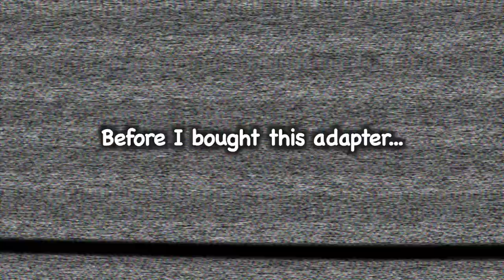Eskimo Ice Anchor Drill Adapter